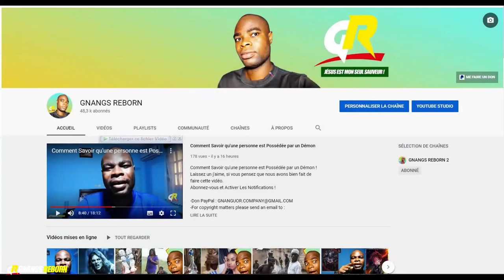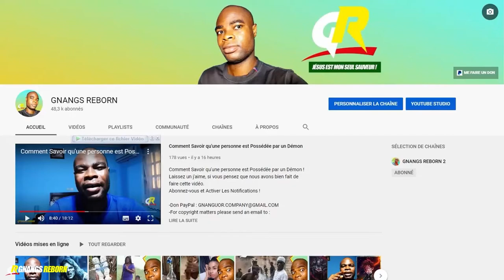Le Diable Contrôle les JEUNES par La MUSIQUE et voici Comment